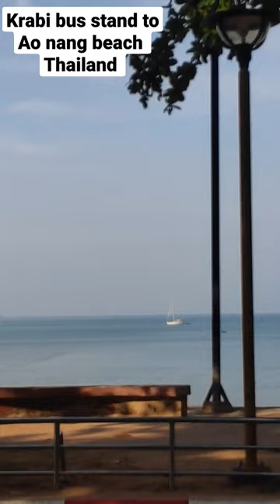Krabi bus terminal to Ao nang beach travel options